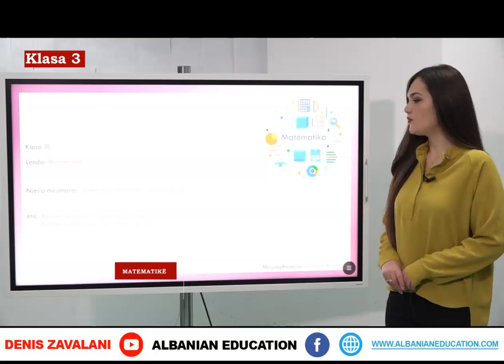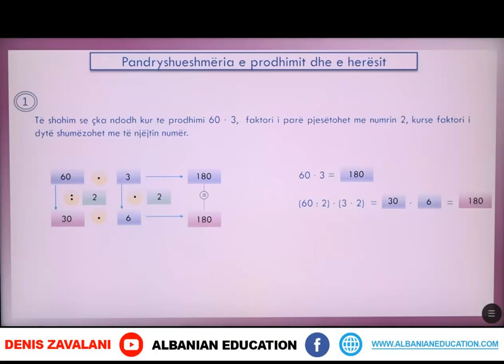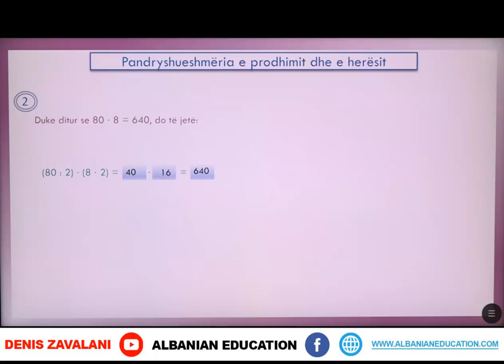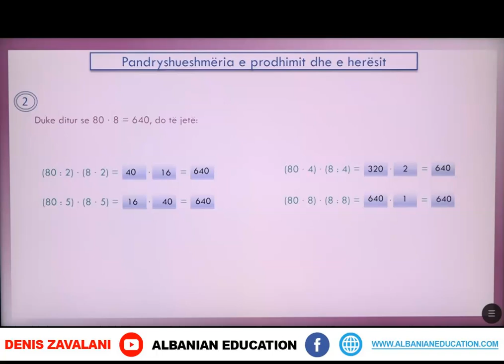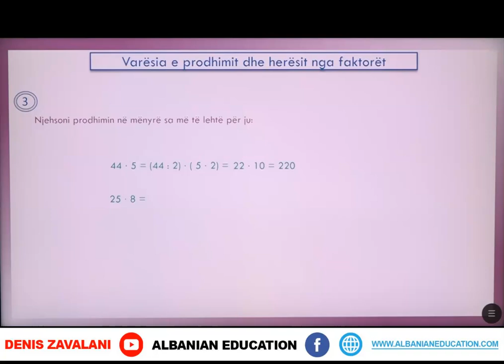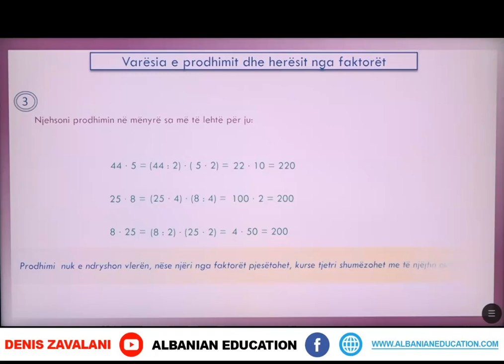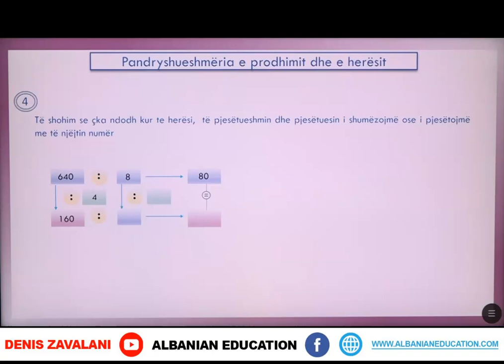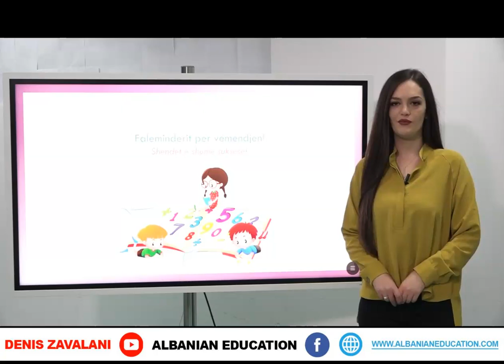3 02 108 Java 22 Matematikë Pandryshueshmëria e prodhimit dhe herësit P